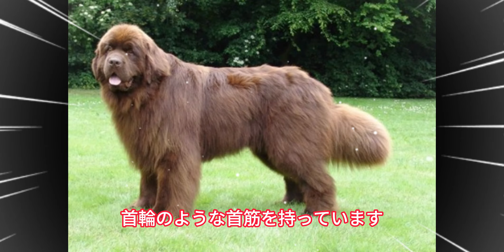ニューファンドランド犬 "世界の魅惑的な犬種"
ニューファンドランド犬は、カナダ原産の大型犬で、その優れた水泳能力、友好的な性格、そして印象的な外見で知られています。その歴史、特徴、性格、健康、お手入れ、訓練について詳しく見ていきましょう。

ニューファンドランド犬は、カナダのニューファンドランド島で長い間漁業労働者として使用されてきました。その水泳能力と救助技術は驚異的で、波乱に満ちた海での仕事に適していました。彼らは大きくて強靭な体格を持ち、優れた泳ぎ手としても知られています。

外見的には、ニューファンドランド犬は堂々とした存在感と、濃い被毛、大きな足、そして特徴的な首輪のような首筋を持っています。被毛は防水性があり、さまざまな色合いがありますが、一般的には黒、ブラウン、グレー、そしてランドセルと呼ばれる白黒のコンビネーションが見られます。

性格的には、ニューファンドランド犬は友好的で忍耐強い性格を持ち、特に子供たちとの接触を楽しむことがあります。彼らは穏やかで飼い主に忠実であり、家族との絆を大切にします。ただし、社会化と従順な訓練が重要です。

健康面では、ニューファンドランド犬は大型犬の一環として特定の遺伝的な健康問題に影響を受ける可能性があります。特に心臓疾患や股関節形成不全が問題となることがあります。早期の健康チェックと適切な管理が必要です。

美容の面では、被毛が長いため、ニューファンドランド犬は定期的なブラッシングとケアが必要です。特に抜け毛の季節には注意が必要で、毛玉や絡まりを予防するために頻繁なケアが必要です。

訓練においては、ニューファンドランド犬は知識欲があり、従順でありながらも穏やかなアプローチが必要です。ポジティブな強化を用いた訓練がうまく機能し、初期の社会化と基本的な従順性を養うことが重要です。

総括すると、ニューファンドランド犬はカナダの漁業労働者としての歴史を持ち、優れた水泳能力と友好的な性格が特徴です。適切な健康管理と従順な訓練によって、彼らは家族の一員としての役割を果たし、愛される存在となるでしょう。

挨拶：
私は心からの感謝を抱えて、皆さんの前に立っています。あなた方の揺るぎないサポートと献身により、このチャンネルは今日の姿となりました。心の底から、一人一人に心からの感謝の意を表したいと思います。

あなた方の「いいね」、コメント、シェアが私の情熱と創作意欲をかき立て、皆さんに共感していただけるコンテンツを生み出す原動力となっています。私たちが築いたコミュニティの絆は本当に素晴らしく、私は毎回の交流を大切にしています。

皆さんが私が成長し、最高のコンテンツをお届けするために自分を高め続ける理由です。あなた方の励ましと前向きな姿勢は、私を毎日インスパイアしてくれます。

だから、この旅の重要な一部として、皆さんに感謝します。一緒に成長し、学び合い、このチャンネルで素晴らしい体験を創り出しましょう。